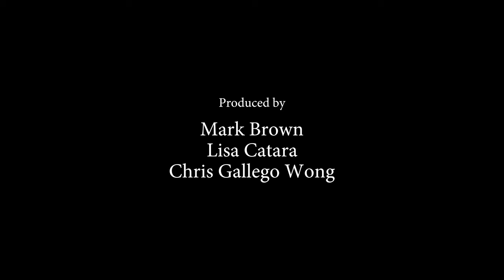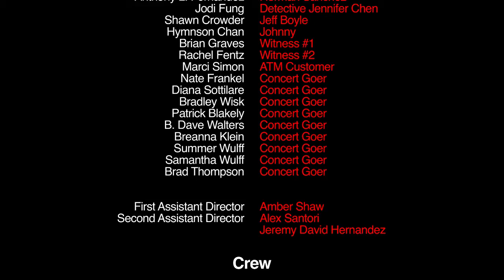SAVIORS ("When saving a life becomes more important than taking your own")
Multi award-winning "SAVIORS" is the story of a rock guitarist who succumbs to his heroin habit and pawns his most prized possession for one last wild ride. But, in a paralyzing instant, his true inner self takes charge when he risks arrest on drug charges to help someone in dire need.Saviors stars Brad Carter as Chet Dugan (Get Shorty – TV Series, Black Mass, Sons of Anarchy), Lisa Catara as Detective Danielle Curtis (Animal Kingdom,The Wrong Mommy, Scorpion) and Massi Furlan as Walter Briggs (Trafficked, The Dark Knight Rises).

Directed by Chris Gallego Wong
Written by Mark Brown
Produced by Zonk Entertainment in

      collaboration with CatarACT Inc.
Mark Brown, Executive Producer
Lisa Catara, Executive Producer
Chris Gallego Wong, Executive Producer
Director of Photography, Bryce Lansing
Casting by Lisa Catara
Original Music by Scotty Lund